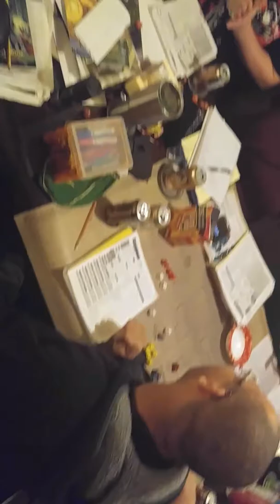Test...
The party is witness to a goblin stealing a feather from the tengu. My Discord